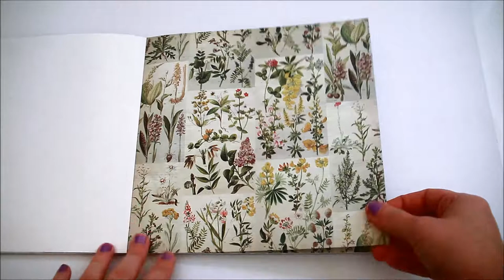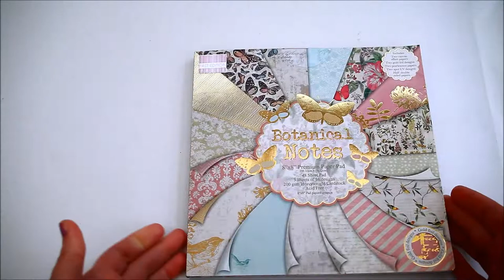FLIP-THROUGH: First Edition Botanical Notes paper pad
I found this paper pad from Trimcraft at WHSmith today and wanted to show you just how gorgeous the papers are.
I am a big First Edition fan and love their paper pads so much, sometimes is hard to start cutting them for my makes.

Paper pad:
First Edition Botanical Notes Premium Paper Pad 8"x8" 48 Sheets (FSC)